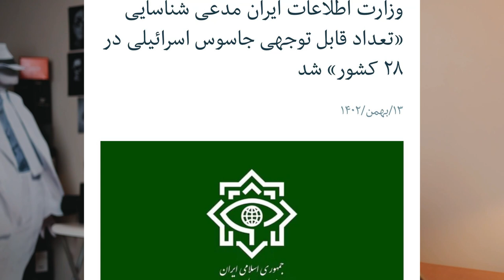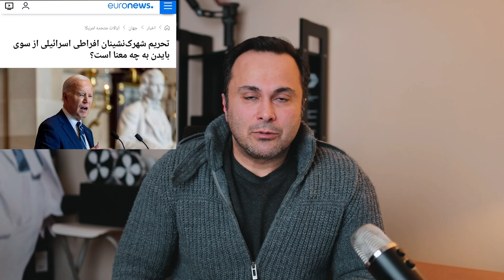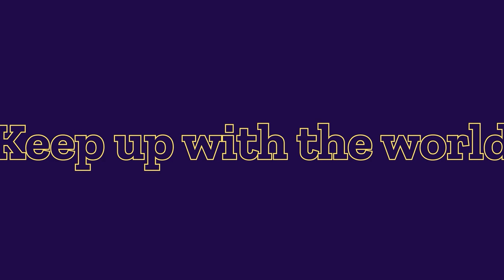حمله گلوبالیستها به سپاه و نتانیاهو!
Globalists are targeting Netanyahu and the Israeli government in an attempt to push their agenda. Stay informed about this important issue and the impact it could have on the world. Watch this video now!